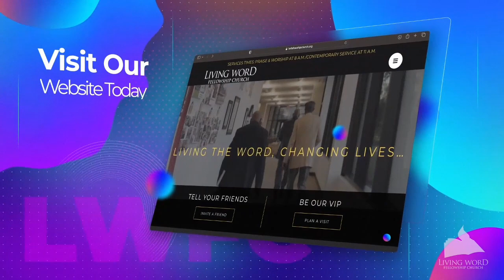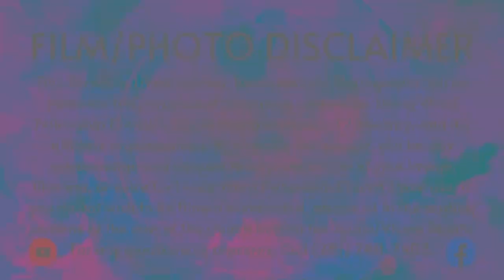Stranger Things by Dr. Pierre Cannings (January 21, 2024)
Stranger Things by Dr. Pierre Cannings (January 21, 2024) Follow along with Dr. Pierre Cannings' sermon notes